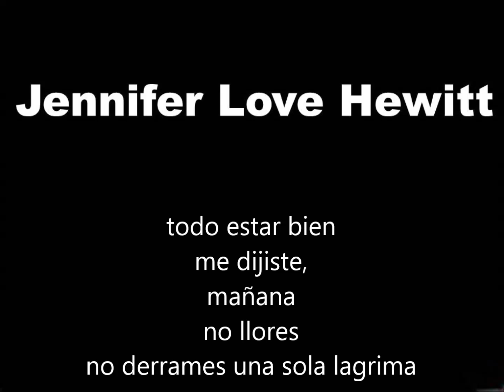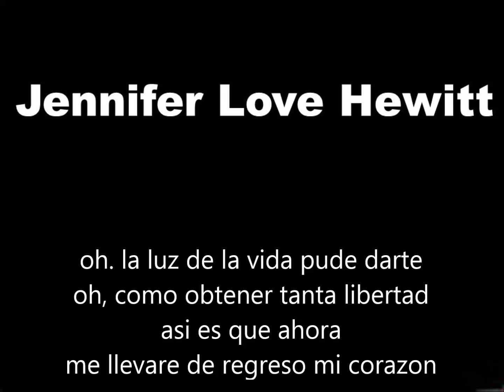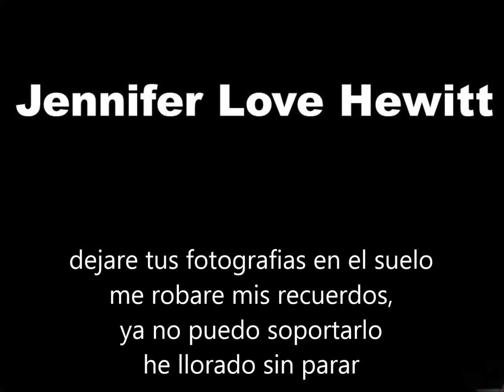Necesitabamos un poco mas de tiempo Solo un poco mas